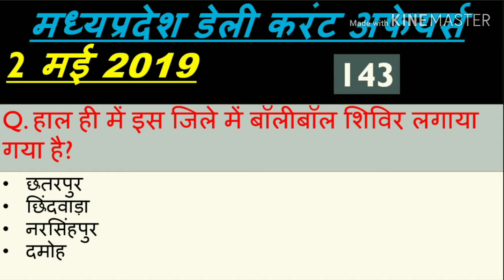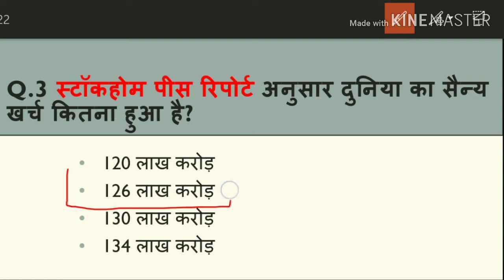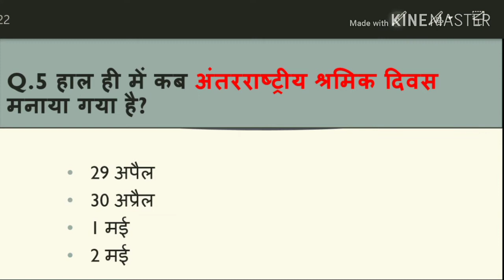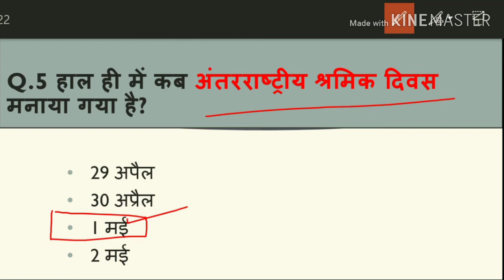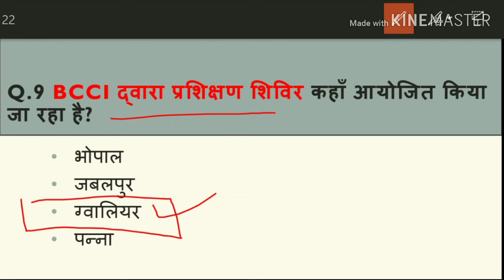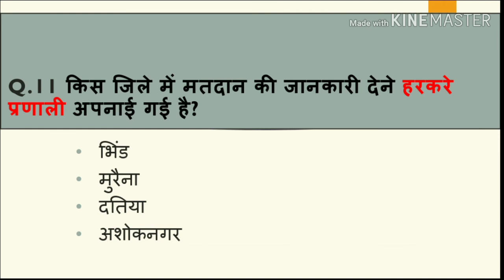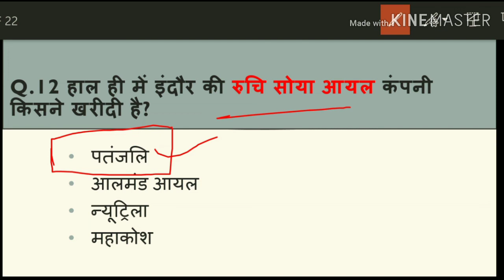Madhya Pradesh : Latest Current Affairs,MP Daily Current Affairs (डेली करंट अफेयर्स)